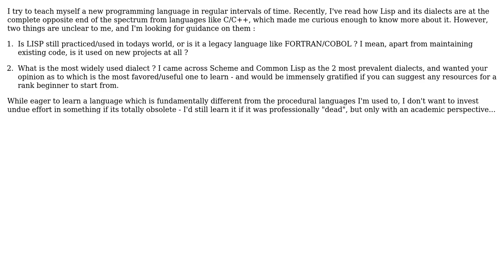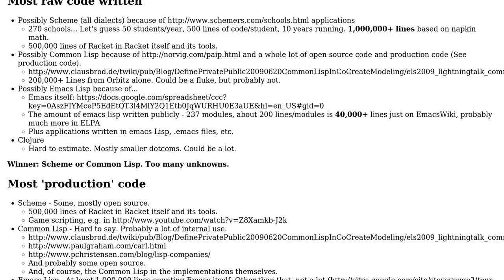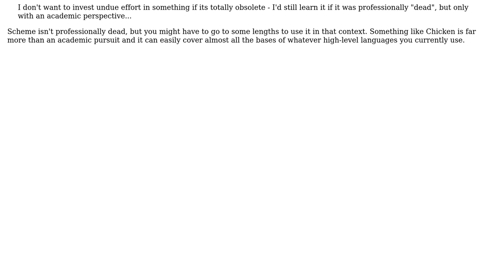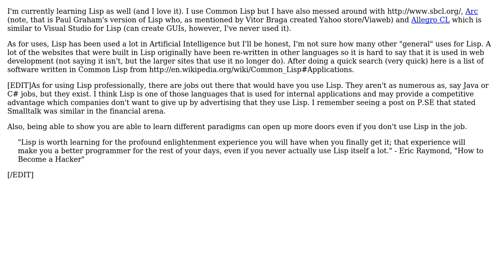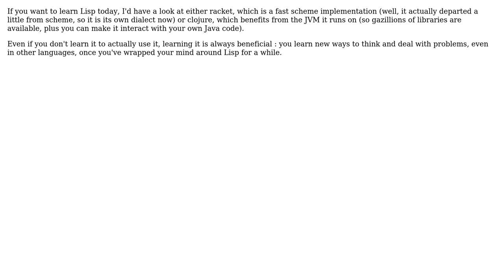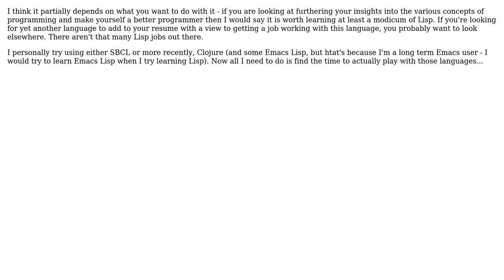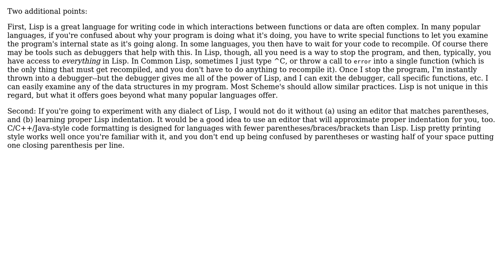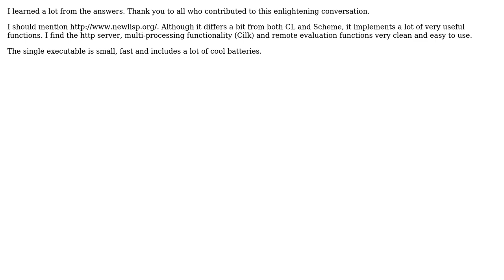Software Engineering: Is LISP still useful in today's world? Which version is most used?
With thanks & praise to God, and with thanks to the many people who have made this project possible! | Content (except music & images) licensed under CC BY-SA | Music | Images & others | With thanks to user Zachary K user Vitor Py user Timo Geusch user TCSGrad user Rainer Joswig user Paul Nathan user mikera user Mars user Jetti user Jesse Millikan user greyfade user Fabien user CyberFonic user Cervo user Arelius user andyjpb and the Stack Exchange Network Trademarks are property of their respective owners. You are responsible for your own actions.